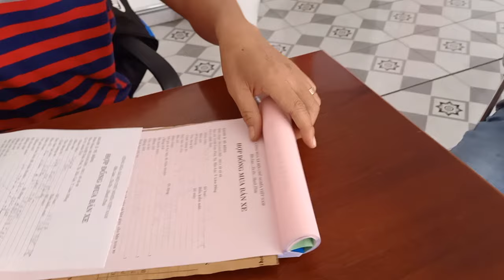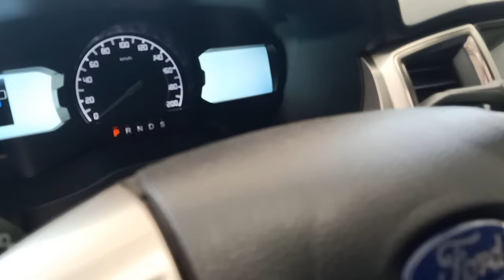Em lại lên đường nữa rồi quá nhanh uy tín là chất luong Innova G (đã ban)0961408726